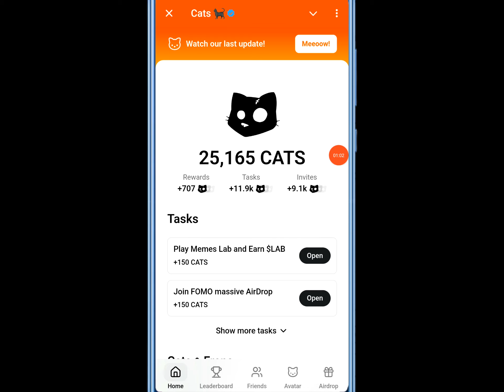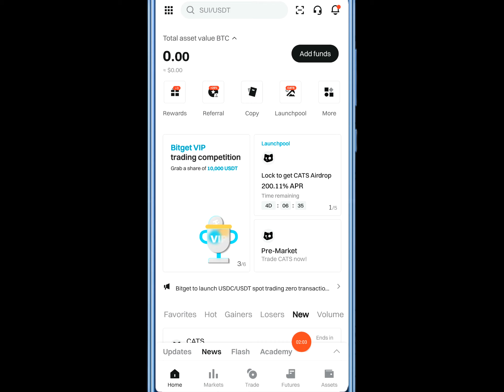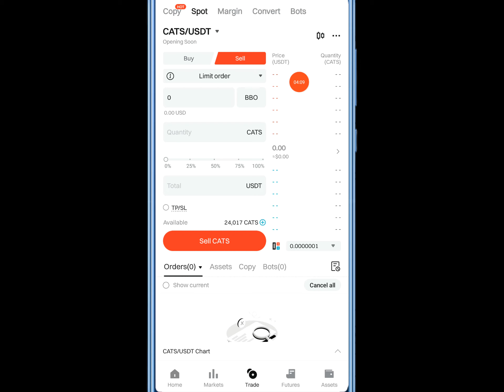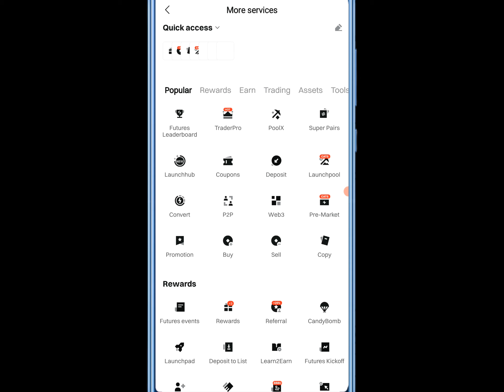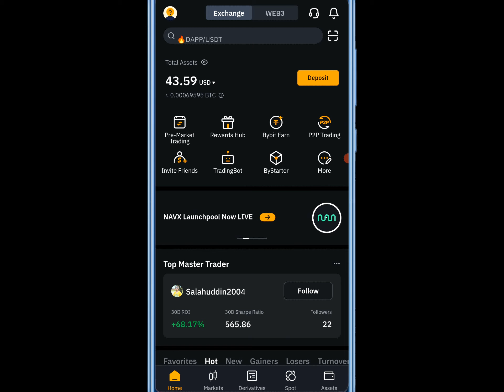cats কয়েন কিভাবে সেল দিবো | how to sell cats coin in bitget, bybit, gat.io, kucoin | sell cats token